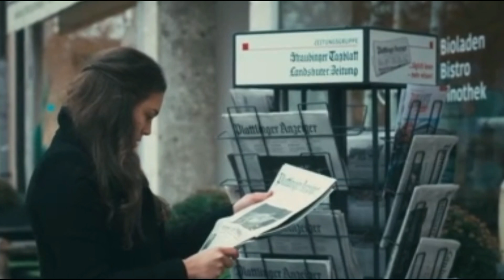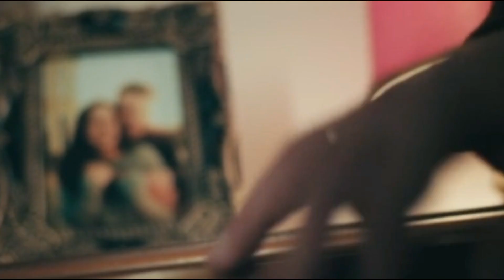Balas Dendam Paling Brutal The Dark Girl (2023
JUDUL VIDIO BERADA DI BAWAH...!!!

JUDUL FILM:

The Dark Girl

TAHUN:

2023

Hello gaes Kalian ingin nonton filem Tapi bosan karna durasi yang terlalu lama,tapi kalian tetap ingin tahu alur ceritanya.aku akan memberikan solusi yang terbaik untuk kalian...

Penulis Naskah:

Pak Gondes

pengisi suara:

Sony Hakim

Editor Suara:

Sony Hakim

Editing Vidio:

Dony Firmansyah

alat untuk editing:

laptop : bekas

clip on : bekas

record : hp bekas

aplikasi editing video : filmora kw

aplikasi editing Suara :audacity kw